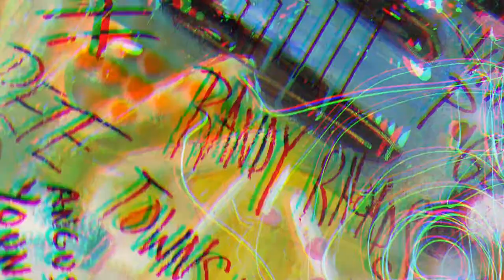Gibson Guitar Heroes